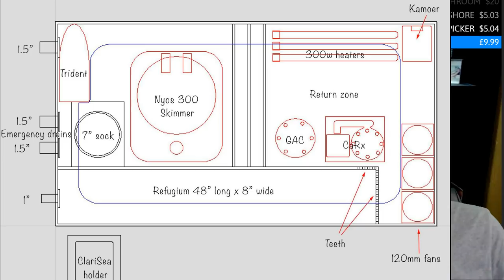Do you need a protein Skimmer? Pros and cons of skimmer vs Skimmerless reef tanks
Do you really need to run a preiten skimmer on your saltwater aquarium? what are the Pro's and Cons of each method? Join Marc and I today as we dig into this hot topic

Marine Depot Hot Deal!